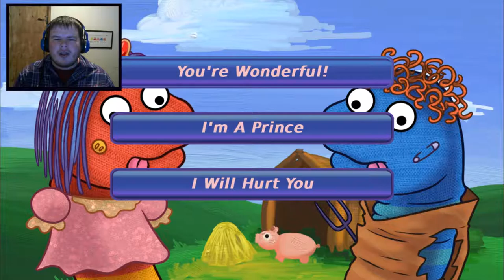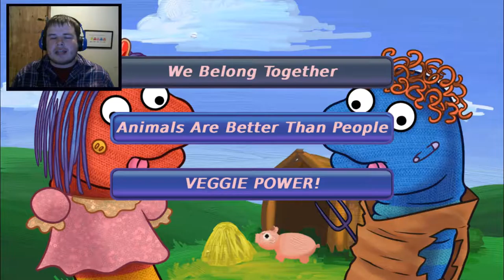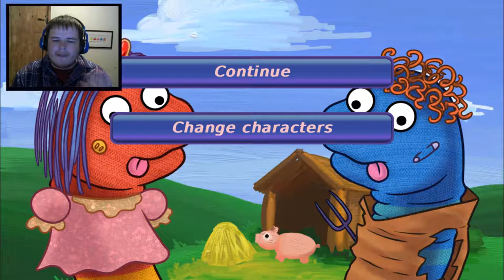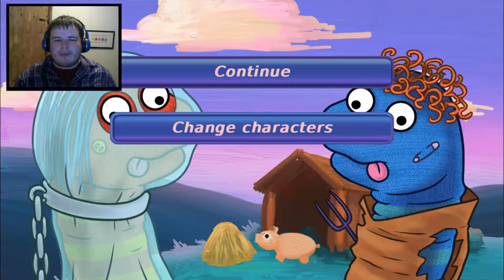The Princess and the Frog | Put a Sock in it #2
●Put a Sock in it - Puppet shows are amazing!
Being locked outside of your apartment for weekends at a time can get very lonely. However, if you have two socks and some imagination, anything is possible! Welcome to Put a Sock in it, which is a silly choose-your-own-adventure game that features socks as the main character. These socks go through the game learning different life lessons in the 90 Life Lessons in over 90 endings. It's a crazy but funny game. Remember, subscriptions are free.

● New to the Game Traveler community?
● Be a member of the Game Traveler Community

●- My other Social Media Accounts! -●

Thumbnails are made by me.

Well, hello there all of you game travelers! My name is Sir_Reyz and I am a 22-year-old college student from the United States. YouTube has been a great passion of mine for a good while. But now, I get the chance to create videos for all of you wonderful people. Thank you guys for all of the positive vibes and feedback! You guys are such an amazing community and I look forward to entertaining all of you guys and making each and every one of you guys smile.
My college workload keeps me VERY VERY busy! (Gotta keep up my GPA!) But I try to be as interactive with you guys since you guys mean the absolute world to me.

●- What type of videos will we see? What is the Game Traveler Experience? -●
Well, my college workload keeps me quite busy, but I still try to put out at least 1 to 2 videos out per week. Plus, I try to keep all of my videos as PG as possible; so that means, no swearing/cursing or any bad words in my videos. I want anyone to be able to enjoy the videos regardless of age!

●Ninety9Lives
Tacacho - Hold Me Down (feat. Philip Strand)
Licensed to be able to use Ninety9Lives' music.